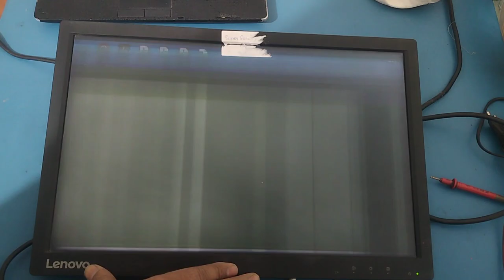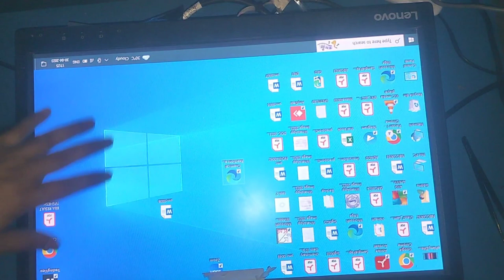Led Panel Repair | Dc to Dc IC Over Heating problem | Lenovo E2054A Led Monitor Repair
Lenovo Led Monitor panel repair
Lenovo e2054a Monitor lining problem
L&t led panel repair
19.5" Led Panel display problem
Led screen repair
led panel hazy display
Lenovo led monitor lining problem
how to Repair A Led Panel
how to Repair a Led Monitor
Vertical line in Led Monitor
Horizontal line repair
led screen repair
monitor screen repair
computer repair
Burning display in led tv